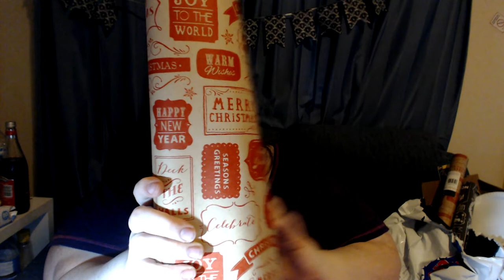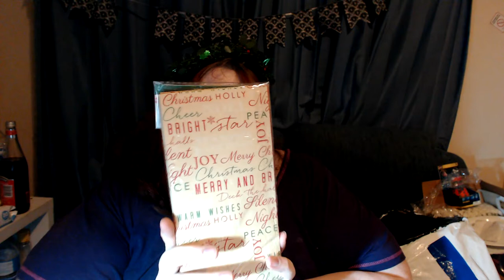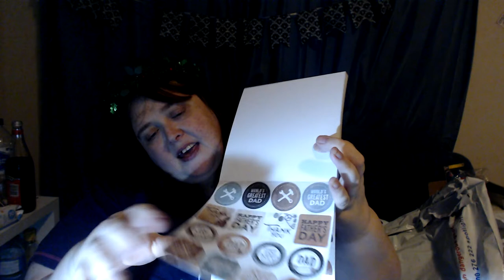Christmas Spotlight Haul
Not quite made it for vlogmas but hope you enjoy regaurdless

Amanda Christina Facebook (this is the only place on FB I will respond to messages from)